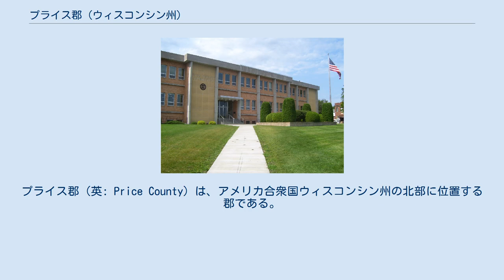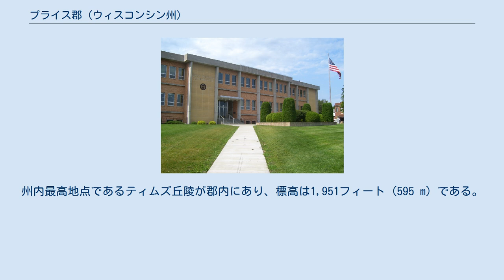プライス郡 (ウィスコンシン州)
プライス郡（英: Price County）は、アメリカ合衆国ウィスコンシン州の北部に位置する郡である。
2010年国勢調査での人口は14,159人であり、2000年の15,822人から10.5％減少した。
郡庁所在地はフィリップス市（人口1,478人）であり、同郡で人口最大の都市はパークフォールズ市（人口2,462人）である。
 プライス郡は1879年3月3日に州知事ウィリアム・E・スミスが郡を調印する法案に署名したときに誕生した。
郡名のもとになったウィリアム・T・プライスはウィスコンシン州上院の議長を務め、初期製材業者だった。
後にはアメリカ合衆国下院議員に選ばれた。
郡域はチッペワ郡とリンカーン郡の領域を合わせて作られた。
 プライス郡となった地域の最初の白人開拓者はアイザック・ストーン少佐であり、製材業を営むために1860年にスピリット川沿いに入った。
州内最高地点であるティムズ丘陵が郡内にあり、標高は1,951フィート (595 m) である。